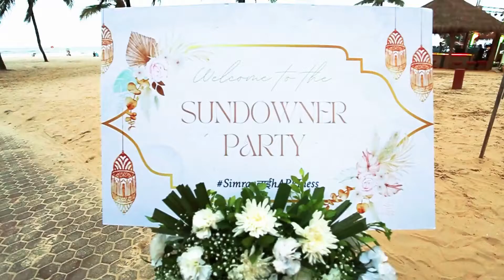| The Floating Floral Mandap | The Leela Goa | May 2022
We always wanted to share a video with you all where in our working team can be seen completing all the details at the finest space. A 3 Day Wedding at Leela Goa had it all - From Sundowner Boho Party to Haldi, Rain Dance, Sangeet Night, Mayra Ceremony & the Royal Wedding.

Do you wanna know a fact about this event? We closed it just 5 days prior to the wedding, and it has been one of the most memorable events till now. We had tough competitors around but the love & faith towards our company won it all.

We bring you a decor inspiration that might look very simple and bland but the elegance and class can never be compared. We believe in turning any Venue into an Alluring & Magnificent space.

It was absolutely amazing to work with The Leela - Goa. From Hospitality Team to Ambience, it is a great place to work at. And we would love to recommend The Leela to all our clients for those who are looking for a modern as well as traditional wedding space.

Wedding Planning | @cubeartweddings
Design & Decor | @somapati
Venue | @theleelagoa
Date | 16, 17, 18th May